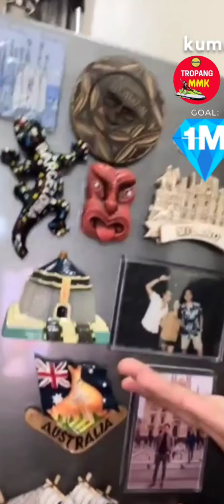PBB PAOLITA EDITION Part 2/3 | Cleaning the house ❤🌻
Follow kimpoy and anghet :
KUMU : @kimpoyfeliciano

                 giecayetano

                 Anghet Cayetano